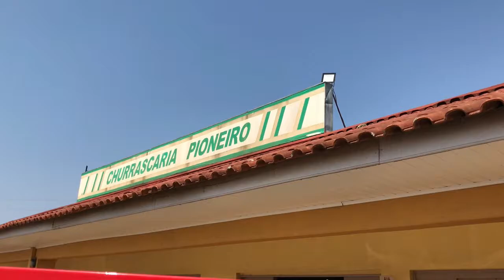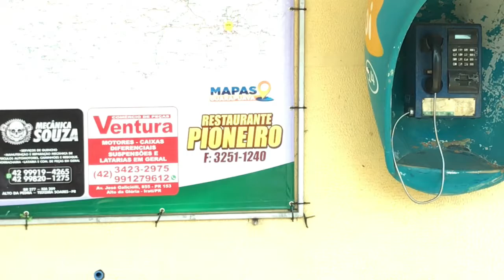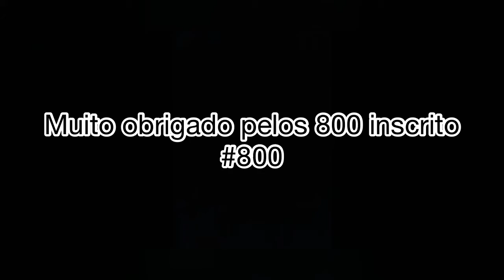FOMOS PARA IRATI (ALMOÇO QUALIFICADO )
fala gurizada blz tudo xique e bacanizado no video de hoje  fomos para irati  paramos pra fazer aquele almoço e pensa em um almoço qualificado me siga no instagram  e no tik tok

vlvw deus cos anjos e tudi bão